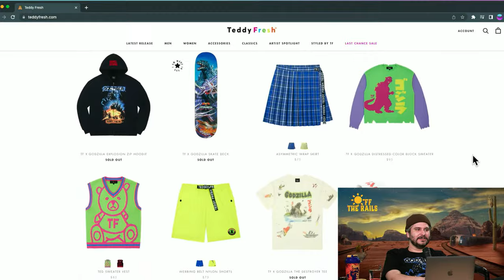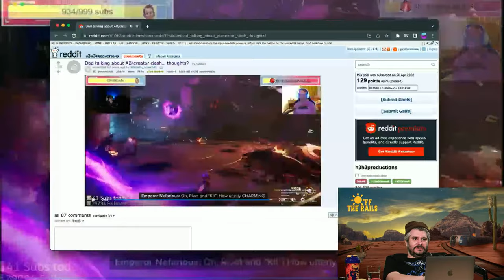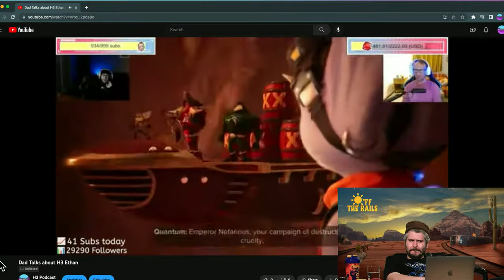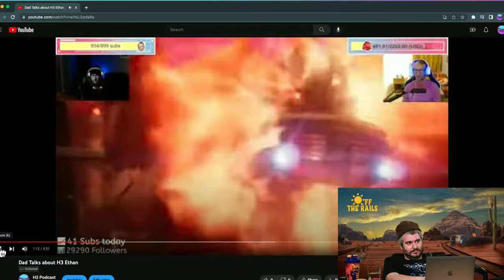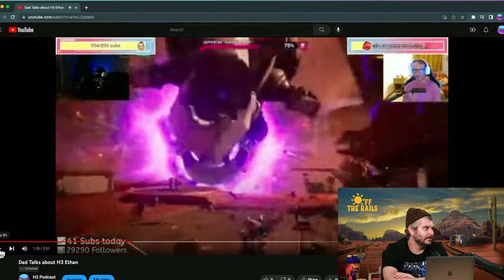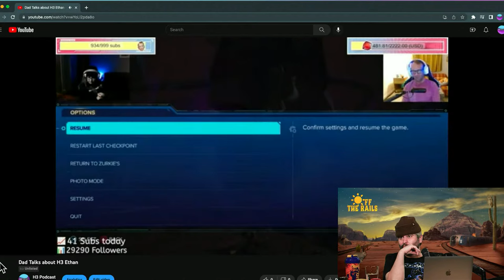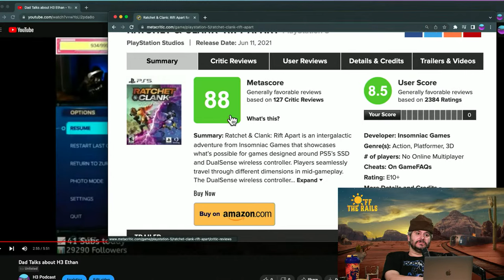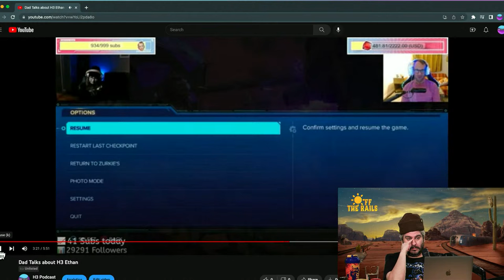Crowder's wife left him lol - Off The Rails #69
00:00 New BG & OTR intro
2:45 The Doctor Canceled on us...
6:30 Addressing the drama...
58:55 Wild TikTok Lawyer
1:09:20 Pete Davidson Pushes Old Man, Justified?
1:11:05 David Dobrik Claims Another Eye?
1:12:20 Elon Musk's Alt Account?
1:19:45 Ethan Reacts to Classic H3H3Productions Video
1:26:15 Steven Crowder Had a Divorce
2:05:55 Candace Owens Responds to Crowder
2:42:35 Fired Steven Crowder Employee Speaks Out